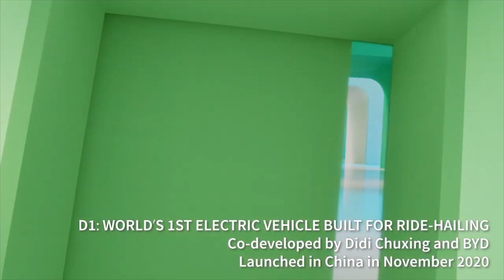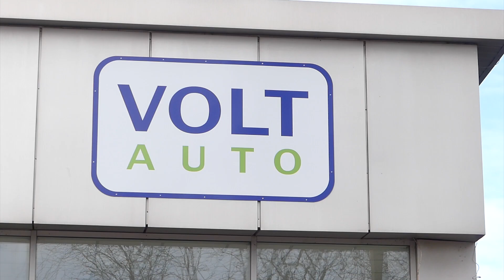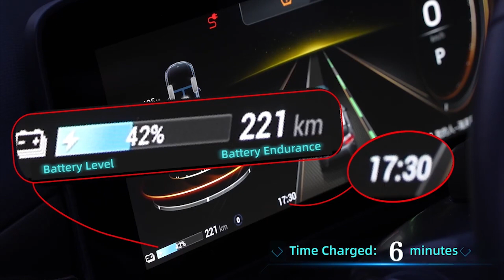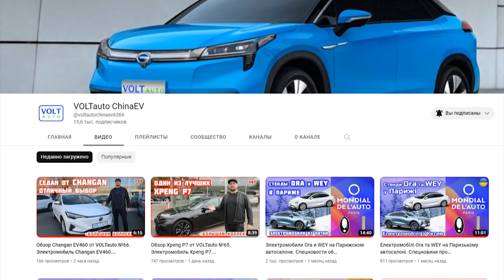Электромобиль для такси BYD D1 и электрокроссовер GACAion LX. Электромобиль из КНР. Электромобили №7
Привет всем. Вы на канале самого крупного импортера электромобилей из Китая в Украине, компании VOLTauto. Сегодня мы расскажем вам об очередных электрокарах, которые произведены в Поднебесной и которые вы можете купить у нас по очень привлекательной цене.

00:00   ► Привет всем
00:23   ► Электромобиль для такси BYD D1
01:51 ► Купить электромобиль в Украине просто и надежно на voltauto.com.ua
02:04   ► GAC Aion LX может проезжать почти 1000 км
03:29   ► Смотрите наши остальные сюжеты об электромобилях

Если давно присматриваетесь какой-то модели NIO, BYD, Zeekr, GAC или любому другому авто китайского бренда, то купить такой электромобиль просто надежно вы можете у нас, самого крупного украинского импортера электромобилей из Китая, компании VOLTauto.
Узнать обо всех электромоделях из Поднебесной, которые сейчас возможно заказать в Украине, вы можете на сайте нашей компании по электронному адресу voltauto.com.ua. Также мы рады будем ответить на ваши вопросы в мэссенджере «Телеграм» а также в любых удобных для вас социальных сетях. Прямые ссылки в описании к этому видео.

электромобиль, новости электромобили, новости электромобилей из Китая, электромобили из Китая, китайский электромобиль, электромобиль новости,
купить электромобиль из Китая, купить электромобиль, купить электромобиль в Украине, Voltauto, VOLTauto,
электромобиль GAC Aion LX, китайский электромобиль GAC Aion LX, GAC Aion LX, электромобиль BYD D1, китайский электромобиль BYD D1, BYD D1, электроминивен